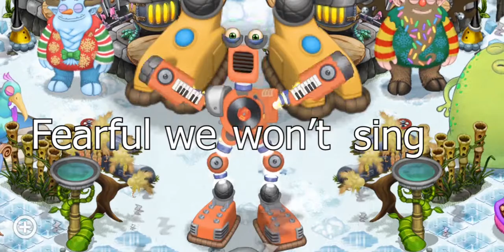Powering Up Cold Island RARE WUBBOX! [My Singing Monsters]